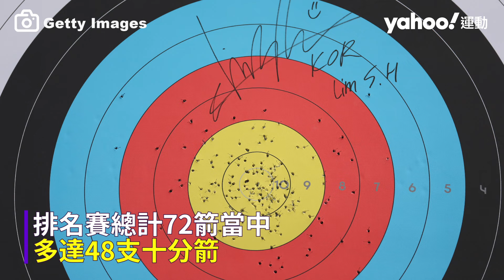射箭王牌又強又正！南韓「小全智賢」林是見 初戰奧運屢創紀錄【Yahoo運動】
韓媒封為「小全智賢」的射箭好手林是見，早在巴黎奧運還未正式開幕時，就在射箭場上締造世界新紀錄！她在射箭排名賽繳出694分的超狂成績單，一口氣刷新原本由安山在2021年東京奧運創下680分奧運紀錄，以及2019年姜彩榮在荷蘭世錦賽締造的692分世界紀錄。
林是見在去年杭州亞運就已展現神射功力，即便是全隊年紀最小的成員，卻在反曲弓女子個人、反曲弓女子團體以及反曲弓混團3個項目奪金，加上超高顏值與人氣，成為又正又強的「3金女神」。
2024年平均單箭9.41分，還有13勝1敗的超高勝率。初次站上奧運舞台，林是見初生之犢不畏虎，排名賽總計72箭當中多達48支十分箭，強悍實力令人目光一亮。隊友南秀賢也以生涯新高的688分搶下排名第2位置，兩人攜手率領南韓射箭女團以打破奧運紀錄的2046分奪下第一種子。
首戰八強賽擊敗台灣代表隊後，緊接著在四強以及冠軍戰，韓國女團與荷蘭以及中國的對陣，都激戰到加射階段，林是見在女團金牌戰加射穩住最後一箭，幫助南韓射箭女團締造不可思議的奧運十連霸輝煌紀錄。從亞運時代表隊年紀最小的「忙內」，成長為奧運穩定軍心的主力戰將，這位江陵出身，從小離鄉背井為射箭付出的21歲女孩，繼南韓睽違37年的亞運三金成就後，將再挑戰成為奧運的三金女神。

免責聲明 奧林匹克、奧運、奧運五環、“Faster Higher Stronger”、“Games Wide Open” (英文及法文)、及相關標誌與吉祥物為國際奧委會、奧運會和帕運會巴黎組委會、或其相關機構所擁有。本網站與上述該等機構並無任何贊助或其他關係。